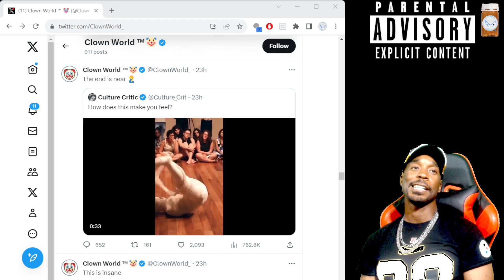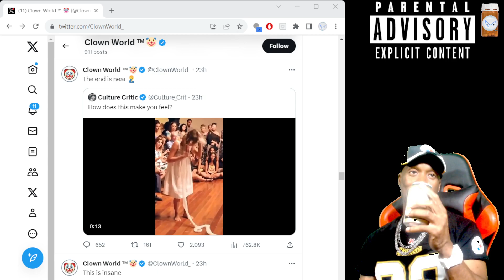🎭Twitter Weekly Feed Episode#28 How does it make me feel⁉️🎭🥃​⁠🤔🔥Mrignut of Camplife🔥